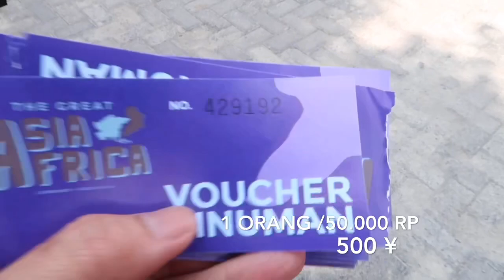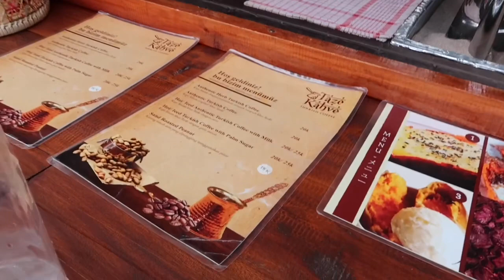Bandung Asia Africa LEMBANG #3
Bandung Asia Africa, tempatnya ada di Bandung LEMBANG, ini baru buka guys . November kemarin. Bagus bgd loh. Klo ke bandung Jangan lupa ke Asia Africa ya guy’s
Salam manis  guy’s...!!